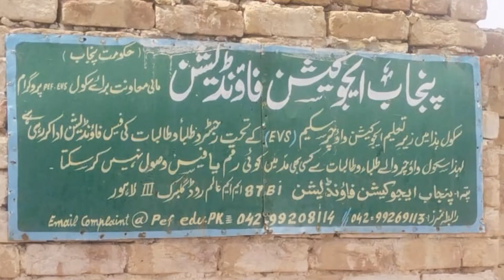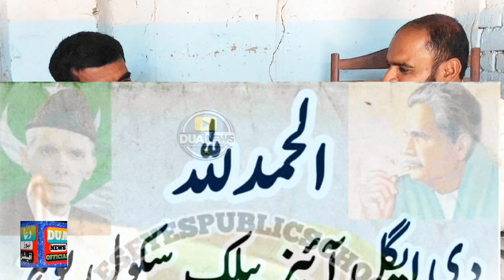Pakistan EDUCATION SYSTEM|Punjab education foundation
ASSALAMUALAIKUM
   DEAR FRIENDS
PAKISTAN VILLAGE LIFE IN PUNJAB
MAIN ELAQA TOUNSA SHAREEF KI BASTI BOHER MAIN MAYANAZ SCHOOL PEF KA PATNER THE EAGLE AYES PUBLIC SCHOOL BOHER MAIN DUA NEWS OFFICIAL KI TEAM NY SCHOOL KA VISIT KIYA STUDY AND CLASS ROOM KA VISIT KIYA
KAFI GOOD LOOKING SCHOOL HAIN YAHA K TEACHER FRIENDLY BEHAVIOR RAKHTY HAIN STUDENT K SATH BUS EIK KAMI HAIN YAHA K HIGH SCHOOL FOR GIRLS NAHI HAIN AGER WO IMPROVE HO JEYE TO KAFI STUDENT APNI STUDY KO COMPLETE KER SAKY GY.
ALLAH HAFIZ